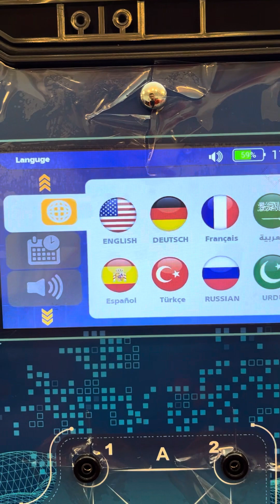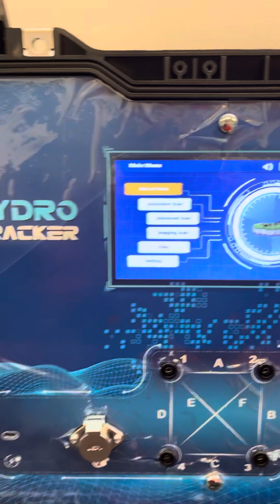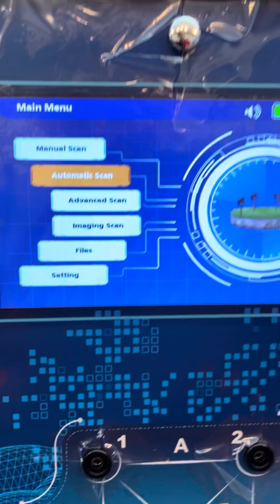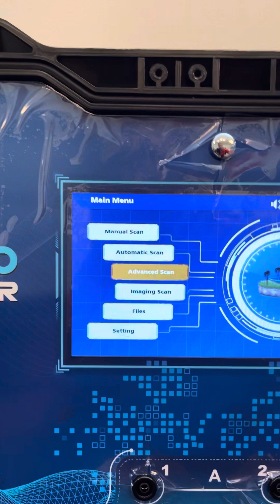Ajax Hydro Trecker Water detector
Geophysical and 3D systems